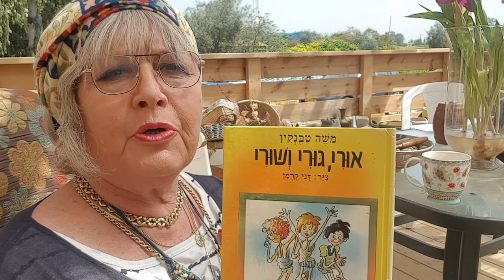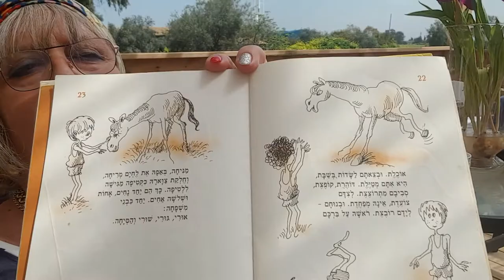אורי גורי ושורי והסיחה. כתב: משה טבנקין צייר: דני קרמן הוצאת הקיבוץ המאוחד תשמ"ב